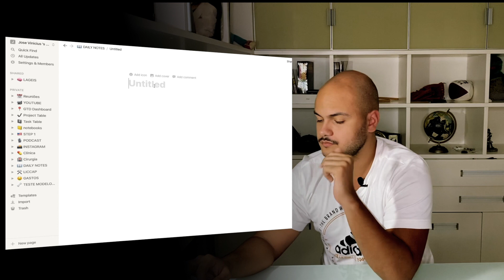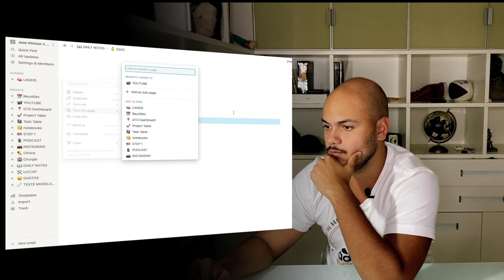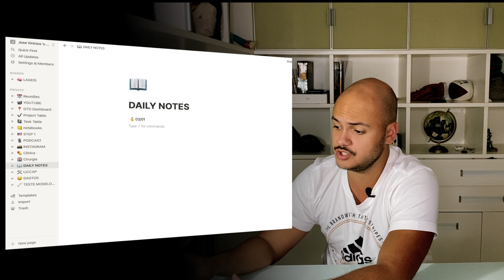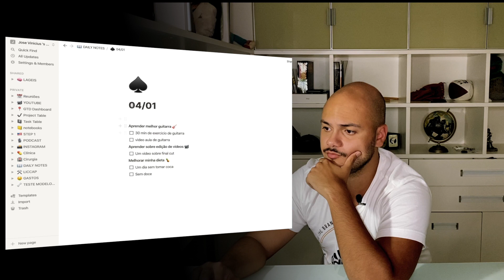como realizar suas metas em 2021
Video de hoje sobre como se deve elaborar as metas para 2021 e dicas para alcançar seus objetivos!!! uso também um template do NOTION para organizar e monitorar essas metas.